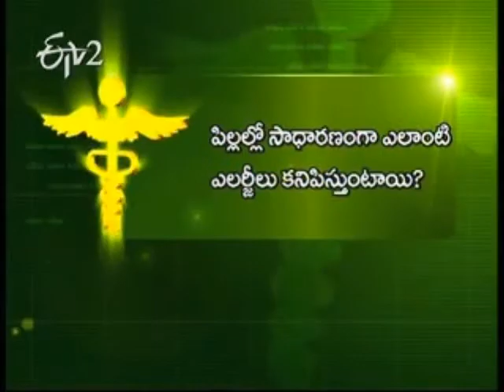Sukhibhava 25th May 2013